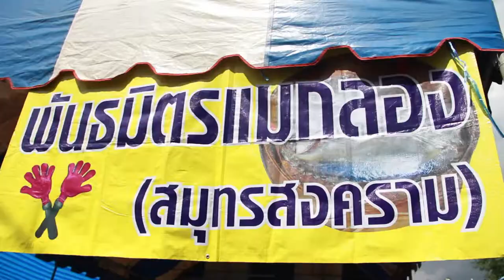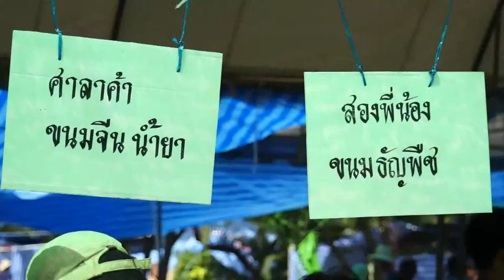NEO PROTEST ตอน 7 โรงครัวกู้ชาติแบบคนจน